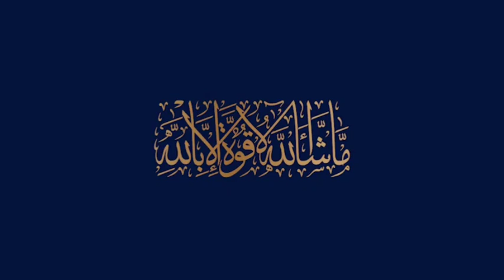Blue world city general block development plan | summary | Transparent Properties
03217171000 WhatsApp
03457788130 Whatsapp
Facebook Page: Blue World City Islamabad Information Portal

Youtube Channel ID: Transparent Properties
UCJUcqyrmEladDTUb1csc8KQ

General Block Balloting
Overseas Block Balloting
Blue World City General Block Balloting
Good News
Overseas Block Good News
Overseas Block
Horse Mascots
Development Progress
Islamabad
Rawalpindi
Blue World City Mobile App
Blue World City Websites
Blue World City Files